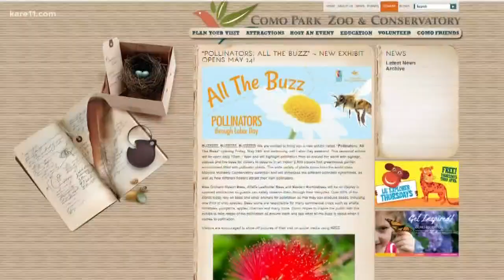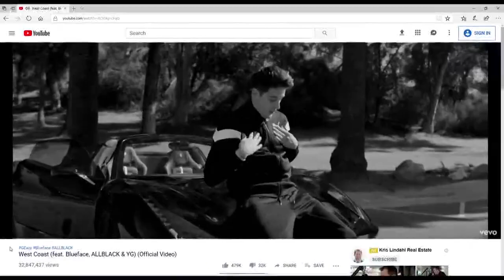What's Up Weekend: Memorial Day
Looking for something to do this Memorial Day weekend? Check out one of these local events.